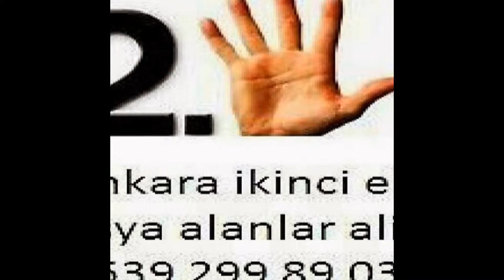Saimekadın İkinci El Eşya Spot Eşya Eski Eşya Alım Satım Alanlar Alan Yerler 0539-299-89-03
Saimekadın ikinci el eşya spot eşya eski eşya ev eşyası büro eşyası mobilya antika eşya beyaz eşya Kullanılmış eşya ofis mobilyaları alım satım alanlar alan yerler olarak hizmetinizde aramanız yeterli. Ankara saimekadın da oturuyorsanız? Eşyalarınızı satmayı değerlendirmeyi düşünüyorsanız? O halde ankara saimekadın ikinci el eşya firmamızı arayıp bilgi sahibi olabilirsiniz. Ankara saimekadın ikinci el eşya 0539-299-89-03
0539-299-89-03 ilhan ticaret saimekadın ikinci el eşya spot eşya eski eşya ev eşyası büro eşyası alım satım yapmaktadır saimekadın ikinci el eşya alanlar firmamızı ikinci el eşya satmak için aramanız yeterli ankara saimekadın ikinci el eşya alan yerler ilhan ticaret sizlere hizmet vermekten onur duyar...